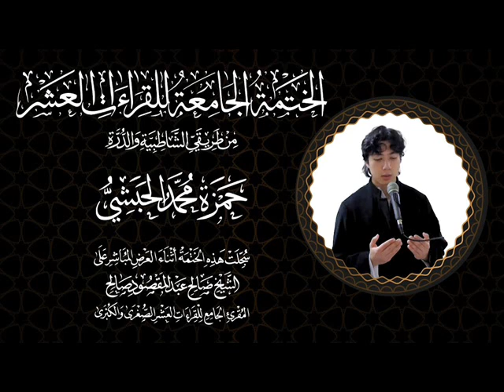140 الانبياء ربع ولقد ءاتينا ابراهيم رشده